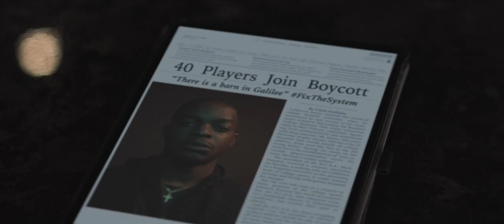National Champions Trailer | OFFICIAL TRAILER | MOVIE TRAILER 2021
National Champions | OFFICIAL TRAILER | MOVIE TRAILER 2021

Three days before the college football national championship game, star quarterback LeMarcus James (Stephan James) and teammate Emmett Sunday (Alexander Ludwig) ignite a player's strike declaring they won't compete until all student-athletes are fairly compensated. With billions of dollars at risk and legacies on the line, the stakes could not be higher. Now, with only hours until kickoff, the head coach (J.K. Simmons) and various power brokers (Lil Rel Howery, Tim Blake Nelson, Andrew Bachelor, Jeffrey Donovan, David Koechner, Kristin Chenoweth, Timothy Olyphant, Uzo Aduba) must race against the clock to protect or destroy the prevailing collegiate athletics system.

A star college quarterback ignites a players' strike 72 hours before the biggest game of the year to fight for fair compensation, equality, and respect for the athletes who put their bodies and health on the line for their schools.
Release date: 10 December 2021 (USA)
Director: Ric Roman Waugh
Distributed by: STX Entertainment
Budget: $9 million
Production design: Clay A. Griffith

The MANAV GOYAL channel delivers hot new trailers, teasers, and sneak peeks for all the best upcoming movies.